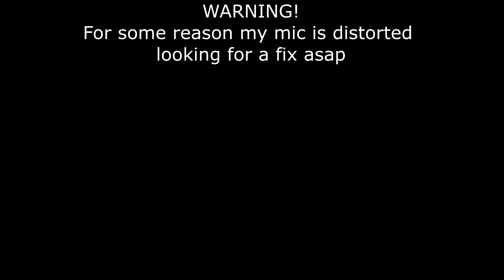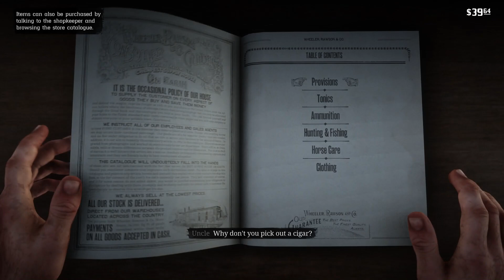Red Dead Redemption 2 Long Play Episode 05 - Shiny New Jacket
Why do a Let's Play when I could just do a Long Play? tune in every Tuesday for new episodes!!

Upload schedule!
Tuesday: Red Dead Redemption 2

On Vero @ JSN MUZIK
On Vero @ Reddlight Gamin